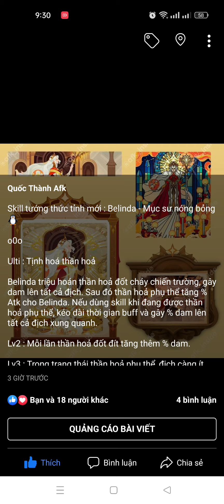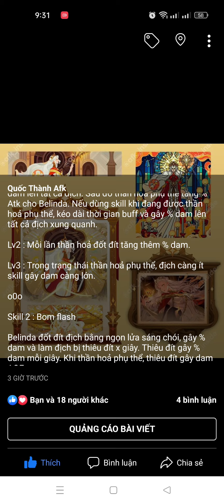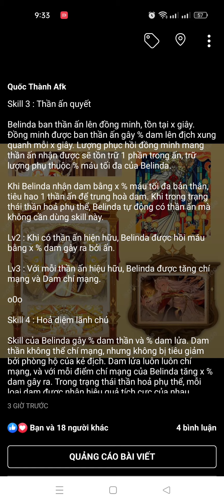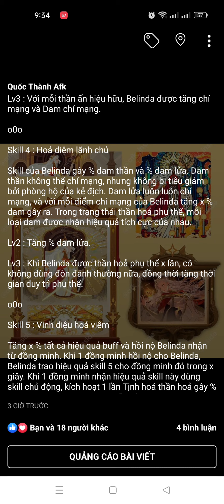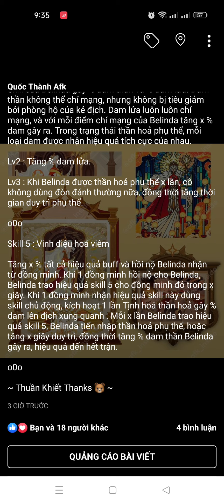Afk Arena | Hé lộ thông tin kỹ năng tướng Thức Tỉnh mới - Belinda Thần Hỏa Phụ Thể | Thánh Địa AFK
Thần Hỏa, Thần Ấn - nhận buff cái 15s clear nguyên sàn quá :D

Tham gia nhóm chát và nhóm của ad tại đây nhé